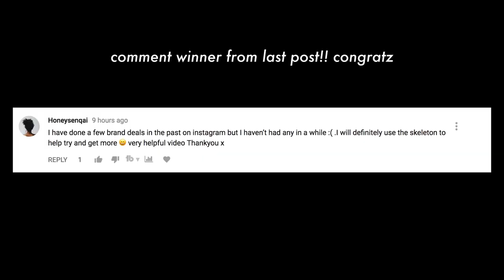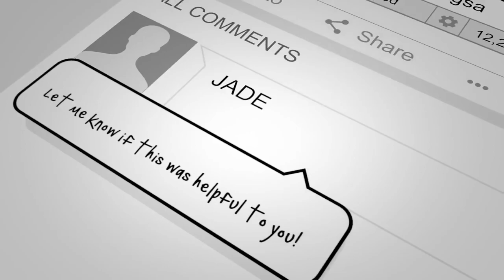How to become a YouTube creator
How To Grow with 0 Views and 0 Subscribers (Must watch when starting a YouTube Channel).mp4